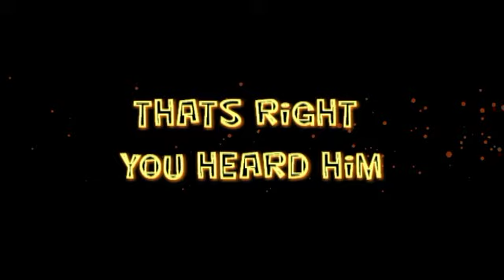It Takes a Crew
A video about what it takes to make PHTV what it is.